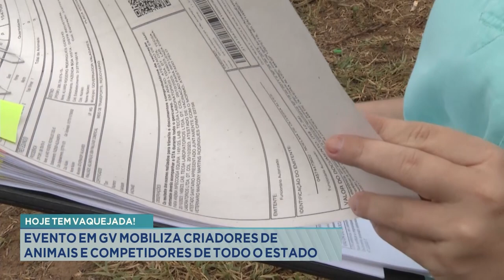Hoje tem vaquejada: Evento em GV mobiliza criadores de animais e competidores de todo o estado.